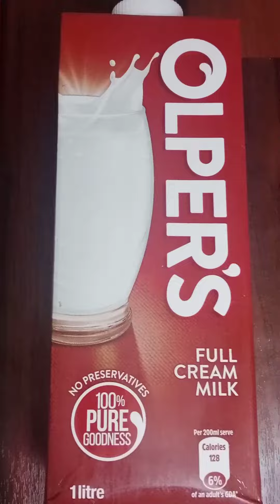kashmiri green Teaکشمیری سبز چائے اس طریقے سے لازمی بناۓ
kashmiri green Tea کشمیری سبز چائے اس طریقے سے لازمی بناۓ